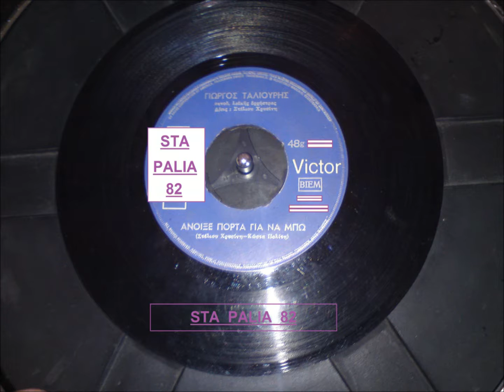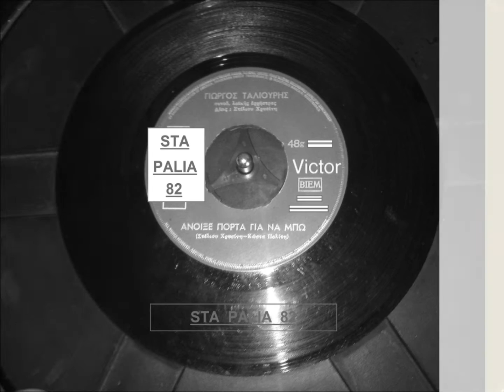ΓΙΩΡΓΟΣ ΤΑΛΙΟΥΡΗΣ - ΑΝΟΙΞΕ ΠΟΡΤΑ ΓΙΑ ΝΑ ΜΠΩ.